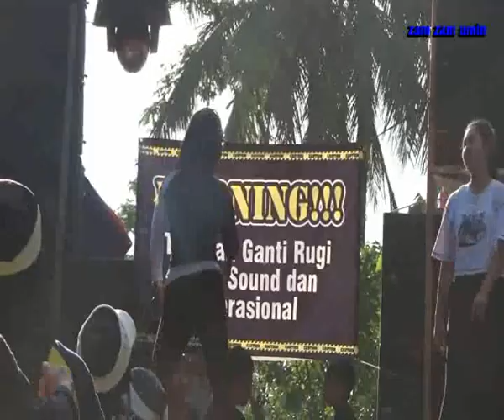SENAM HOREEG EMAK EMAK PART 4